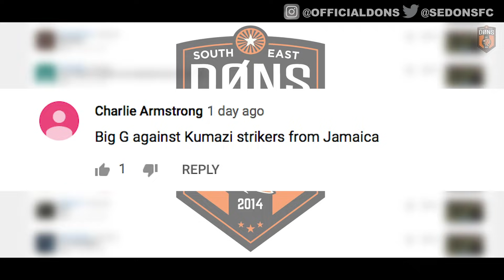SE DONS | 5 A SIDE FOOTBALL | ‘Levels To This’